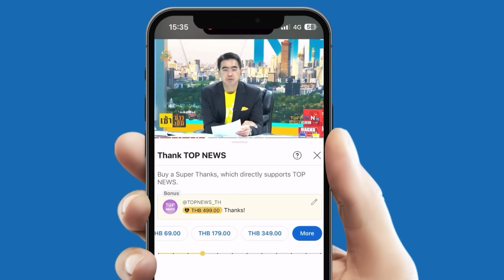"ทักษิณ" ปัดคุยดีล ปชป.ร่วมรัฐบาล ชี้ เก้าอี้ รมต.มีจำกัด ที่พบกันก็แค่นั่งกินกาแฟ | TOPNEWSTV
"ทักษิณ" ปัดคุยดีล ปชป.ร่วมรัฐบาล ชี้ เก้าอี้ รมต.มีจำกัด ที่พบกันก็แค่นั่งกินกาแฟ